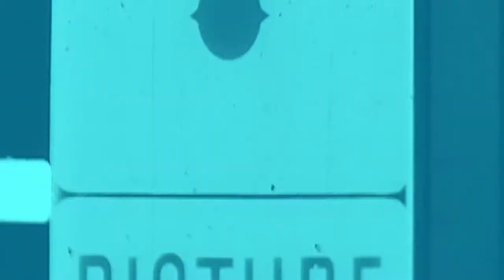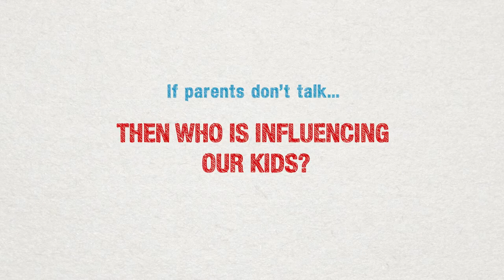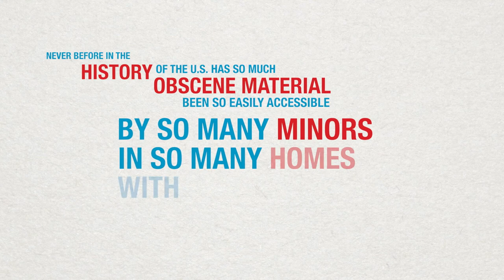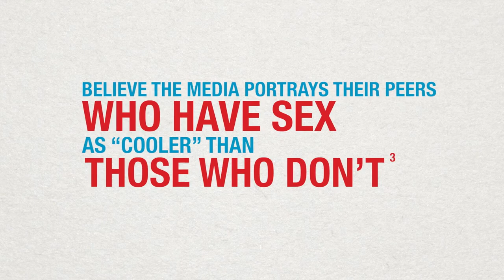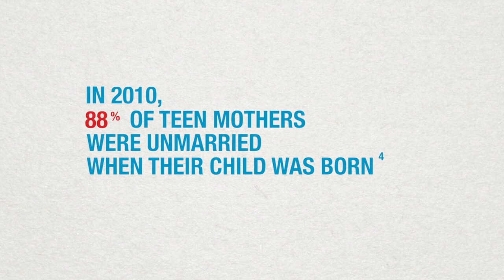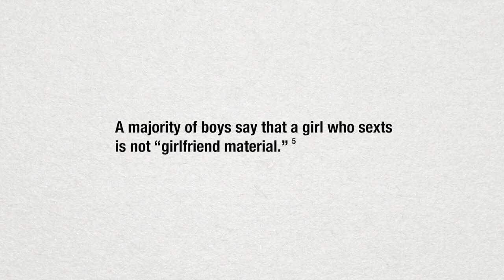The Whole Sex Talk | Session 1 | Talking With Our Kids (2018) | Steve Siler | Maggie Flynn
Many parents struggle with broaching the sex topic with their kids.  After this session, you will hopefully realize that despite the difficulty, it is worth it.  You may save your kids from making mistakes that they will suffer from later in life by changing our culture's message by telling our kids the true beauty of love and sexuality.  Let's show them how God intended sex to be. One day, because of parents like you, it will be cooler to abstain from sex until marriage.  We believe we will have a genration of kids who see themselves as a gift they can one day give to their spouse.

A Biblically-based, six-session multimedia program that empowers parents to have healthy, ongoing conversations with their kids about love, sex, and relationships.

The Whole Sex TalkTM is a Biblically-based, six-session multimedia program that empowers parents to have healthy, ongoing conversations with their kids about love, sex, and relationships. The sessions utilize poignant short films, mini documentaries, graphics and animations, brutally honest parent and teen testimonials, expert panel interviews, roundtable discussions, and more.

Director:John Evans, Corey Niemchick, Sheila Hart
Starring: Steve Siler, Maggie Flynn